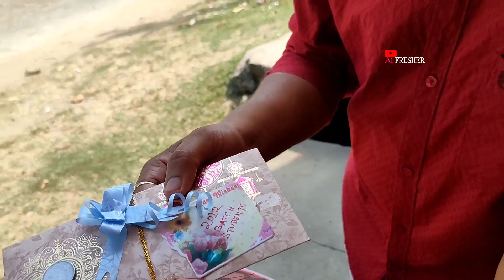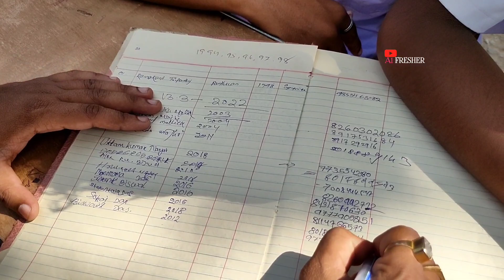ପ୍ରଧାନ ଶିକ୍ଷକ ସୁଦର୍ଶନ ପାଣିଗ୍ରାହୀ ଙ୍କ RETIREMENT CEREMONY ❤️❤️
Ur support is very important For us💝💝💝🙏🙏

MY GADGETS
My phone-

FROM
SURAJ KUMAR DAS
      BHADRAK,ODISHA